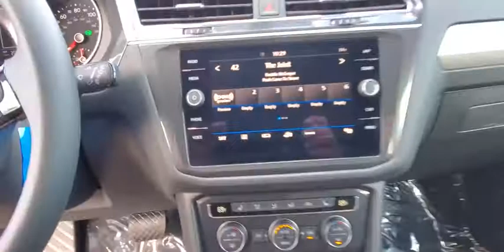2020 Volkswagen Tiguan Orlando, Sanford, Kissimme, Clermont, Winter Park, FL S20085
Deep Black Pearl New 2020 Volkswagen Tiguan available in Orlando, Florida at Dave Maus VW South. Servicing the Sanford, Kissimme, Clermont, Winter Park, FL area.
2020 Volkswagen Tiguan 2.0T SE - Stock#: S20085 - VIN#: 3VV3B7AX6LM074649

5474 S Orange Blossom Trl